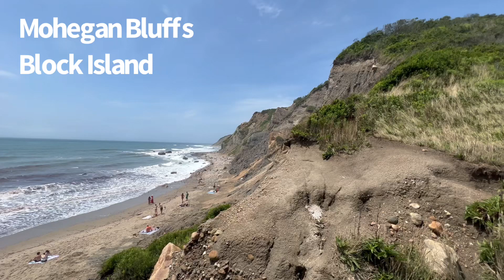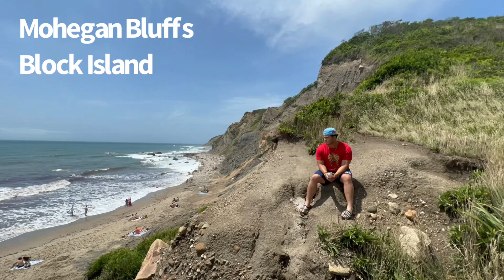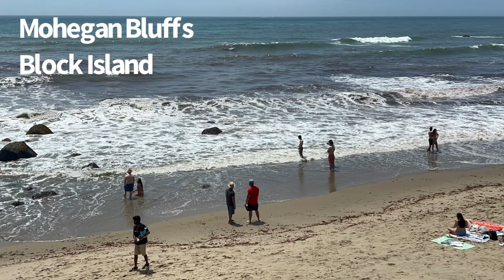Mohegan Bluffs. Block Island.